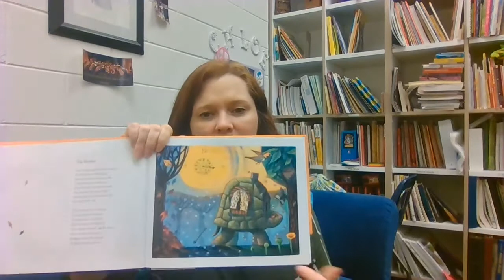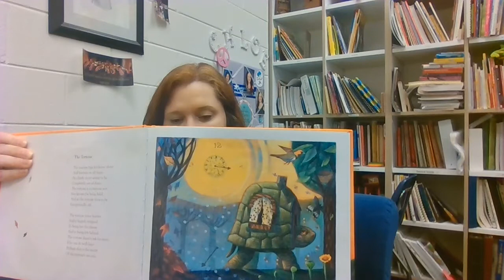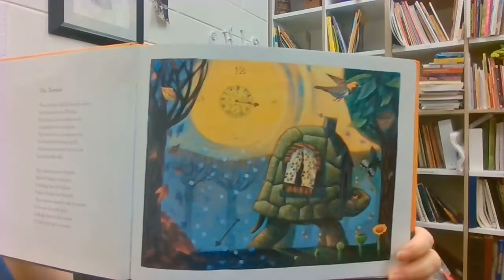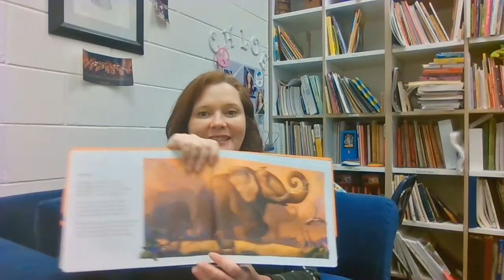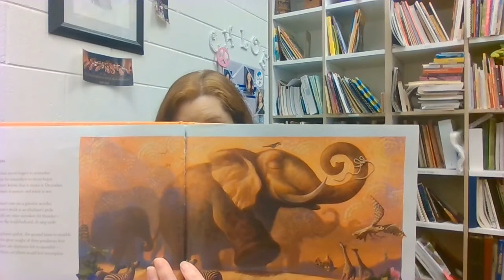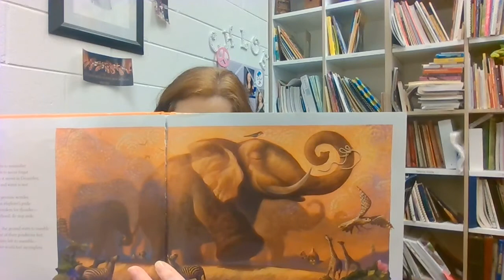Carnival of the Animals: Tortoise and Elephants